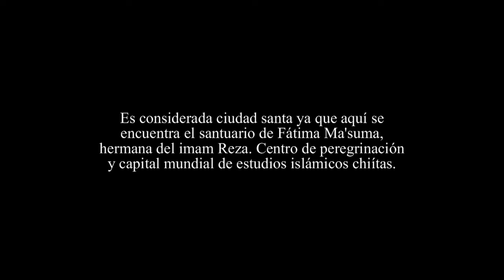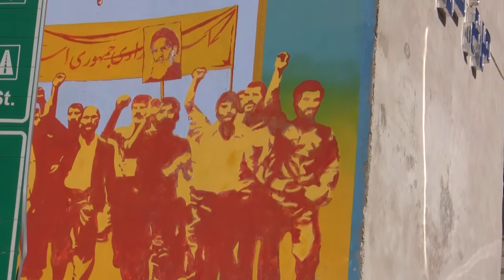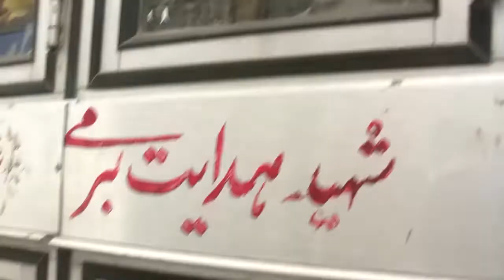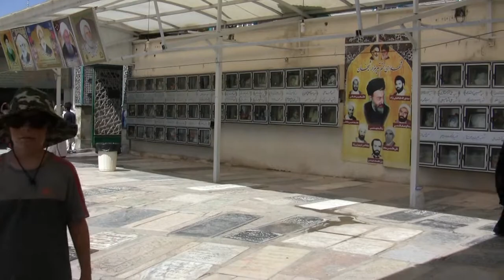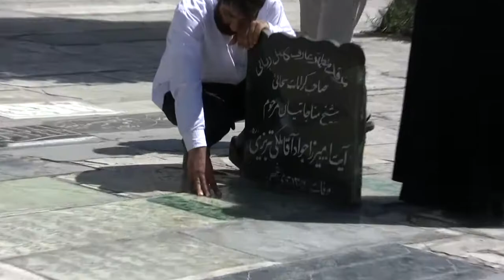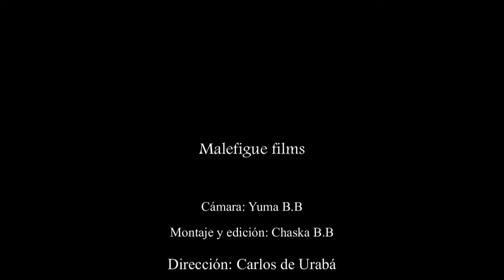Misticos y guerreros de la ciudad santa de Qom-Iran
Considerada ciudad santa pues aqui esta el santuario de Fatima Ma'suma, hermana del Imam Reza. Centro de peregrinacion y capital mundial de los estudios islamicos Chiitas.